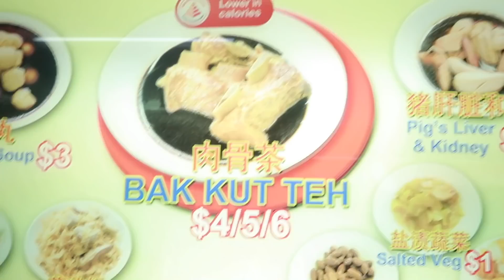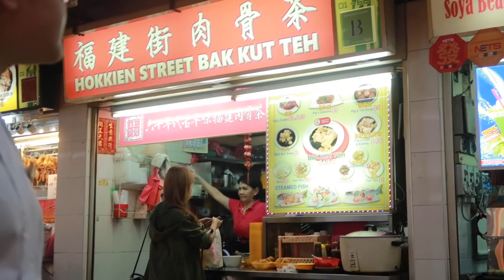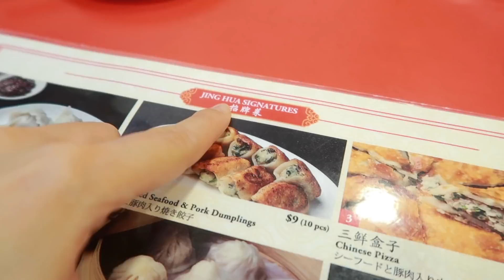조가비의 싱가포르 첫경험!!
이번 여름엔 싱가포르다!

filmed. produced. edited. by Gabiekook
🥟식당정보
-털빵: BreadTalk(체인점)
 133 New Bridge Road, #01-27/28, Chinatown Point, Singapore 059413

-바쿠테: Hokkien Street Bak Kut Teh
#01-67, 531A Upper Cross St, Singapore 051531

-빵/웨이퍼 아이스크림: Chinatown Pagoda St 에 서있는 아이스크림 아저씨

-카야토스트: Tong Ah Eating House
35 Keong Saik Rd, Singapore 089142

-만두집: Jang Hua Xiao Chi (체인)
 21 Neil Rd, Singapore 088814

🍉영상에 신은 샌들/가방 세일 5일 남았어요!!!🍉